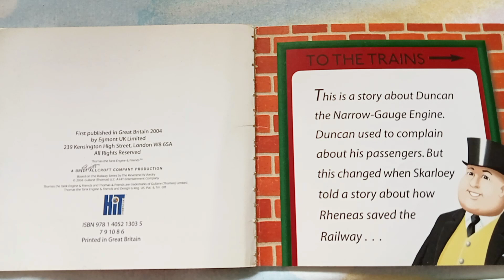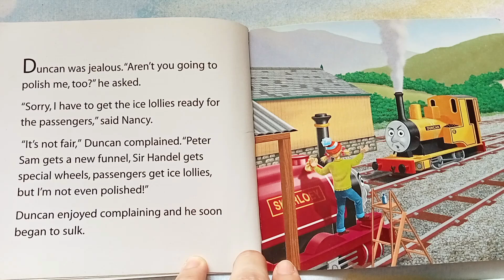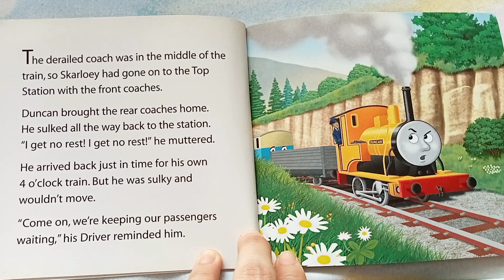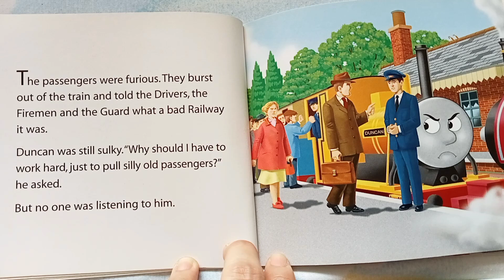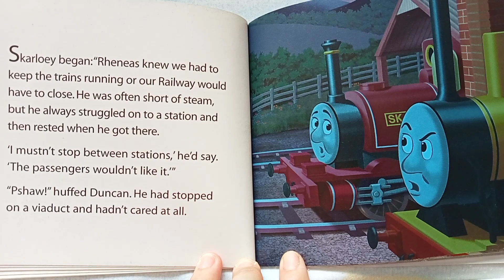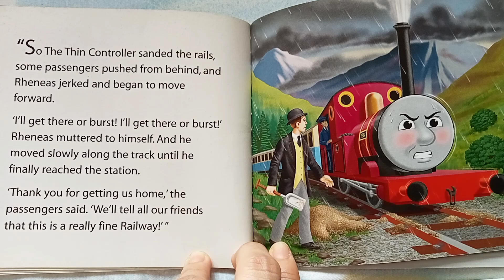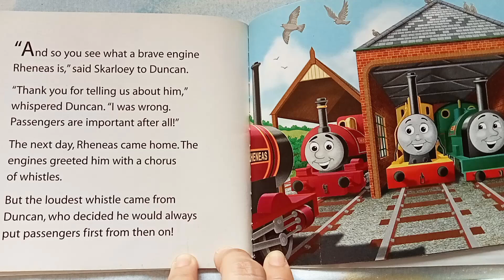Duncan || Thomas & Friends 📚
Read aloud 📚
I Made this channel for my son Bryce as I'm not around to read him books.
Thank you and God bless us all! 😇🙏